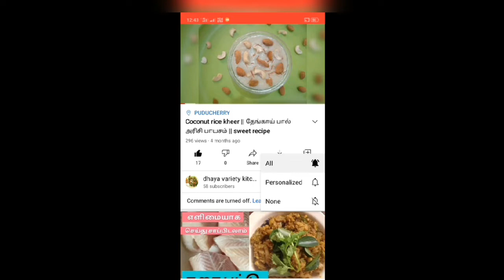விநாயகர் சதுர்த்தி celebration at home in tamil || பூரண கொழுக்கட்டை recipe in tamil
Hi frnds welcome to dhaya variety kitchen today am going to see vinayagar chathurthi celebration, hope u all like it.